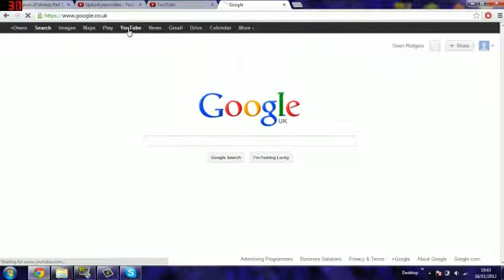PARTNERD!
Today I Got Partnerd And Im So Exited!